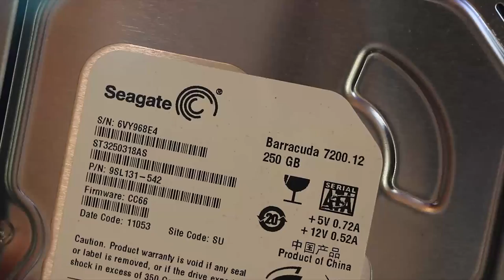A Tour Inside A PC - Desktop Computer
A detailed tour of what is inside a desktop PC and the various purposes of each peripheral and component. This is for anyone who is new or never opened a PC before.